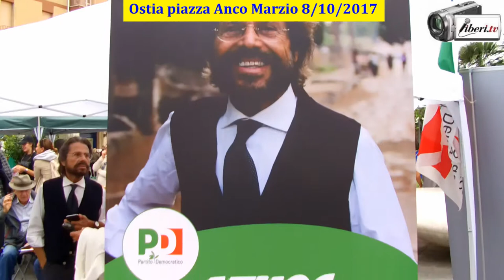Elezioni 2017 Municipio Roma X - Athos De Luca, candidato Presidente (PD)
Registrazione effettuata l'8/10/2017 a Ostia -Lido di Roma
Intervista ad Athos De Luca - Candidato PD alla presidenza del Municipio X.